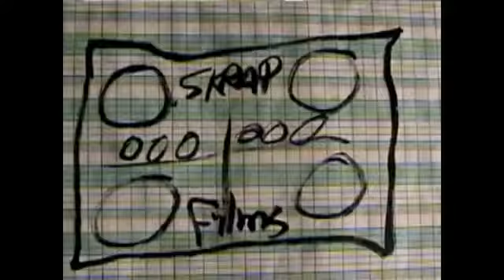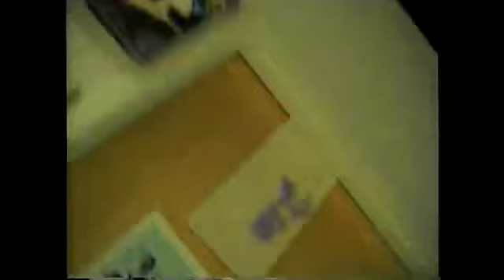Painting Tutorial, featuring: The Skräuss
Local famous artist, The Skräuss demonstrates in step-by-step fashion how he creates and image on canvas with paint.

Created in December 2010